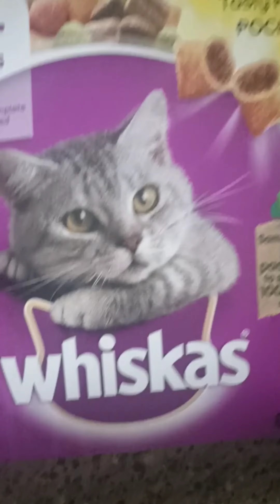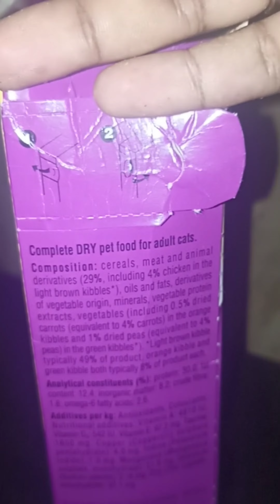Whiskas Cat food review in Tamil